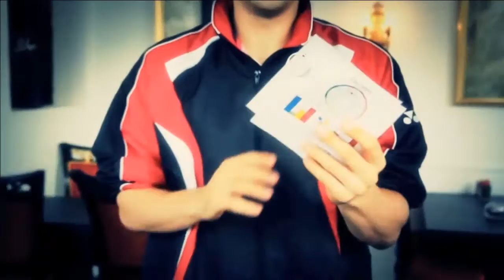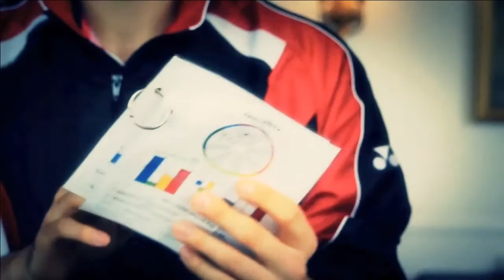QR - MS - Mateusz Dubowski vs Anthony Dumartheray - 2013 Yonex Czech International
Event: Yonex Czech International 2013 - Qualifying Round
Date: 26 September 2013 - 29 September 2013
Venue: City Sports Hall Vodova, Brno, Czech Republic
Player: Mateusz Dubowski (POL) vs Anthony Dumartheray (SUI)
Category: Men's Singles